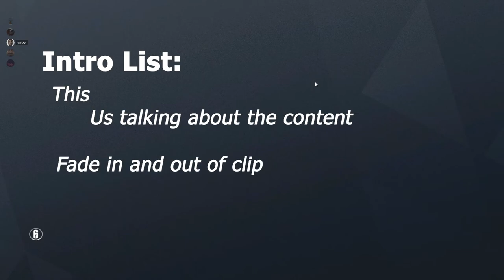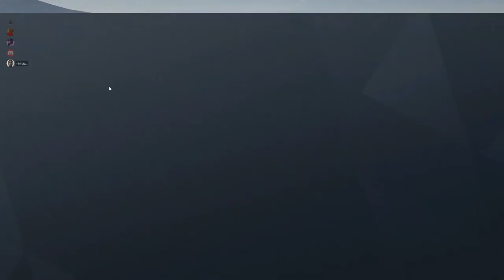"Premium Content": Rainbow Six Siege Moments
The boys helping with the content anyway they can. A good laugh with the boys at the mess ups we do and the gun fights we shouldn't win. Have fun.